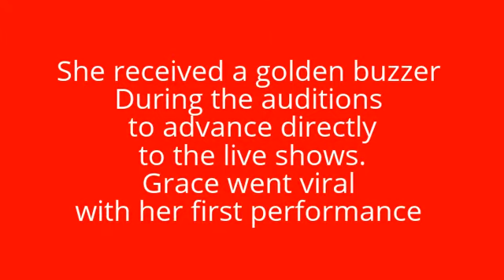Grace VanderWaal -12-Year-Old Sensation Sings Original "Beautiful Thing" - America's Got Talent 2016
Grace VanderWaal performed another original song live on "America's Got Talent" Tuesday night.Viewers had to wait until the last performance to see the 12-year-old ukulele-playing sensation from Suffern sing "Beautiful Thing," a song she wrote for her sister.

Judge Simon Cowell criticized her voice, calling it "croaky" at times, and pointed out that she missed a few notes before adding that the talent show is about finding potential and "everyone was waiting for this performance ... everyone is going to remember the time (Grace) sang live for the first time."Judge Howie Mandel went as far as to predict Grace will become "the biggest star ever to come from 'America's Got Talent.'"

In her first performance on the show, in June, Grace wooed the judges with her original song "I Don't Know My Name." She received a coveted Golden Buzzer from Mandel, while Cowell told her: “I think you’re the next Taylor Swift.”